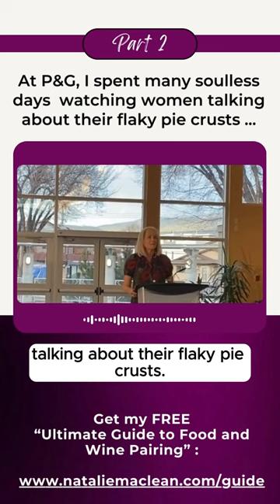Canadian Wine Champion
🤫 I can [finally] share this with you after keeping it a secret for 2 months!

📧 Dan Paszkowski, CEO of Wine Growers Canada, representing 800 wineries, emailed back in January:

🎉 I am delighted to inform you that you have been selected as the 2024 recipient of the WGC Wine Industry Champion Award.

🍇 This award is presented to an individual who has demonstrated outstanding leadership, commitment and passion for the advancement of the Canadian wine industry through media, research, or education, significantly contributing to the overall strength and long-term viability of the industry.

👥 You were enthusiastically co-selected by a national industry committee.

🏅 This is the highest wine award a Canadian can win who doesn’t work for a winery. Previous winners include Minister of Agriculture, Marie-Claude Bibeau and Dr. Debbie Inglis, Director of Brock University’s Cool Climate Oenology and Viticulture degree program.

🎶 A week of happy dancing in my bedroom ensued. Cue the song “Stronger” by Kelly Clarkson!

💬 Here are some of my comments that night:

🍇 I feel so fortunate to be part of an industry that creates a product that not only contributes so much to the economy, but also to our souls with its sensory pleasure, its family roots and its wild variety.

🍷 My only regret is that I didn’t get involved with wine sooner. When I graduated from business school, I was so pragmatic. Following your passion was, well, for arts majors.

🥧 So I joined Procter & Gamble on the Crisco brand where I spent many soulless days watching focus groups of women talking about their flaky pie crusts. No matter how hard I tried, I could not pour my soul into baking fat.

💻 I decided that high tech marketing would be more interesting and joined a supercomputer company based in Mountainview California, which eventually got purchased and became the headquarters of Google.

🌞 It was exciting, but I still didn’t feel grounded in a culture that urged us to move fast and break things. The best thing that came from visiting California so often was developing a taste for Napa Valley wine. Everyone has to start somewhere, right?

🍇 When I finally joined the wine industry, I felt as though I’d dropped out a Brave New World and stumbled on to the set of Downton Abbey.

🍷 Instead of move fast and break things, it was whoa, slow down and heal things, the healing that can come through a quiet conversation over a great glass of wine, the warmth of the sun sliding over your shoulders as you walk through the vineyard and the pleasure of breathing in the sweet scent of grapes hanging heavy in the air.

☀️ Wine drew me outside again. It got me out of my head and away from the computer I was chained to in my tech job. Some employees there slept under their desks to work longer. Guilty. We used to say that we were “mole people.” We shrank from sunlight.

🔥 Well, the Canadian wine industry, particularly here in the west, has been through many dark nights of the soul. To a certain extent, I’ve shared a taste of what it’s like to have your personal and professional lives go up in flames, as I wrote in my latest book with the cheery title Wine Witch on Fire: Rising from the Ashes of Divorce, Defamation, and Drinking Too Much.

📖 While writing the book, I came across the wonderful winemaking term “dry extract” that refers to the essence of the wine’s flavour components when all the moisture has evaporated. I believe that dry extract is in us, too, as people, especially in this industry. It’s what’s left after life has burned us down to our essence. And if we can hold on to it, we can rise again.

🔄 That is what I see for Canadian wine. No other industry has the potential for renewal, growth and revitalization. No other industry celebrates what is cyclical, and seasonal and completely out of our control.

🍷 Wine reaches a place that baking fat, computer chips and no other consumer product can touch.

🏆 Although I’ve been fortunate to win a few writing awards in the US and Australia, nothing compares to being embraced by your own people for something more than just words on the page - for a calling that embraces your mind, body and soul.

🍾 I raise my glass to all of you here tonight who create something out of sun and soil that we can all pour our souls into.

Cheers🥂,
Natalie

🔗 Link is also in the bio

✉️ Or just DM me and ask for the guide!